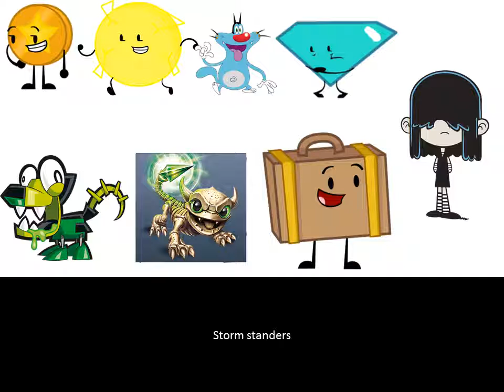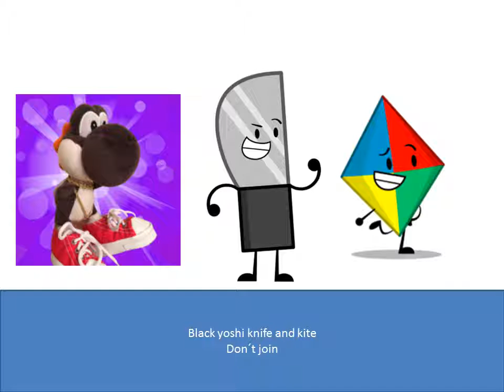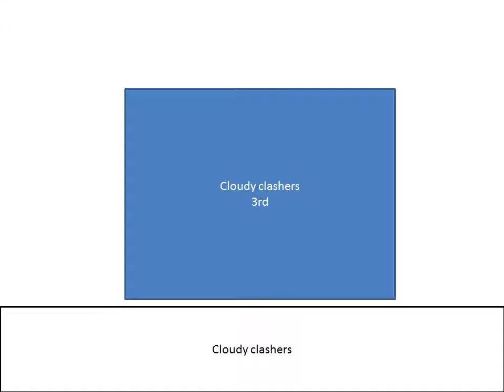object hole 2 episode 12